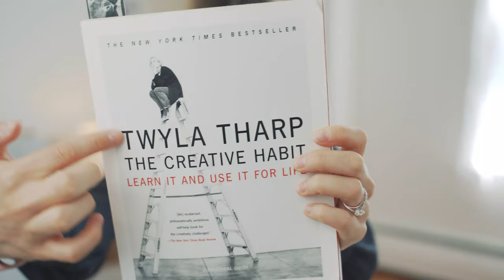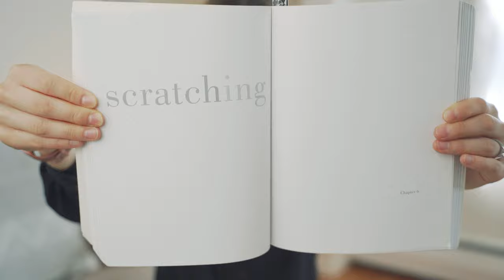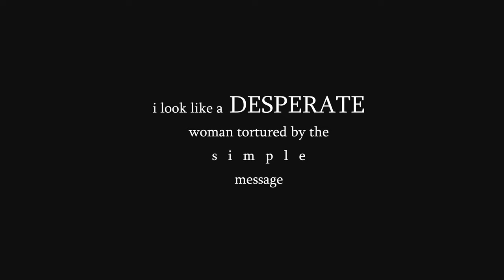twyla tharp teaches me how to unblock | the creative habit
TELL YOUR STORY! We want to hear your voice! If you don't know what your voice sounds like...figure out how to FIND IT in this video. If you are having trouble finding your voice/telling your story in a way that feels authentic to you, I hope this video will help with that creative block. Today I share my struggles with writer's block. I take a page from Twyla Tharp's book The Creative Habit. She teaches me how to unblock my creativity. I believe this can be applied to all kinds of creative endeavors: writers, dancers, songwriters, storytellers or just simply a tactic to generate ideas!

This video linked below might also help you unblock! Titled "creative habits that kick my ego's butt"

Watch these awesome short films!

 My resume and creative life outside of youtube:
acting/theatre: